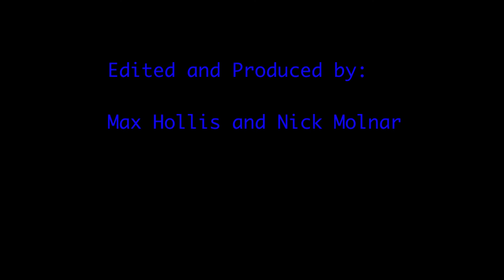SUMMIT VIEW 12/7/16